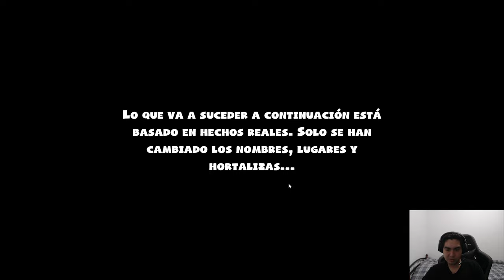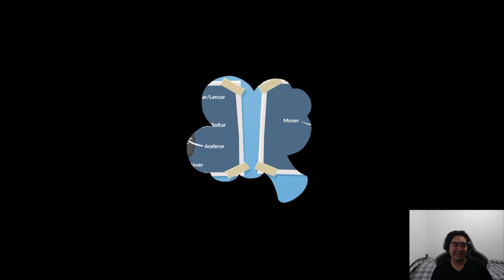Master Chef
para mas contenido de videojuegos por favor apoyarlo